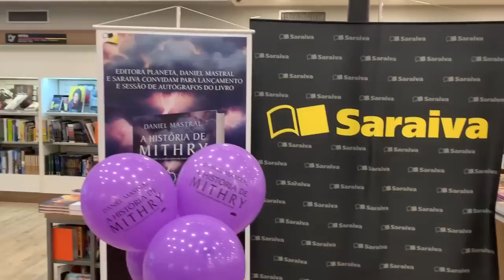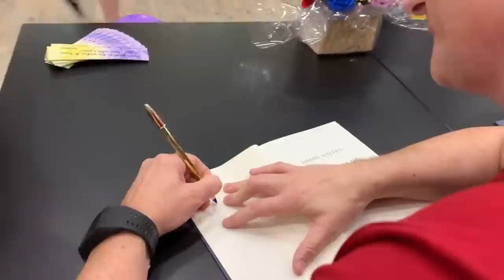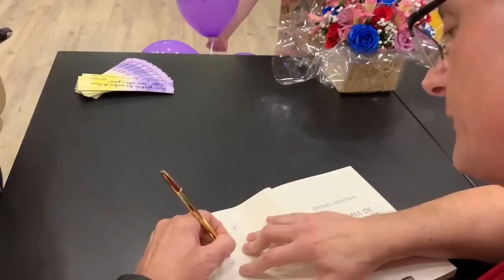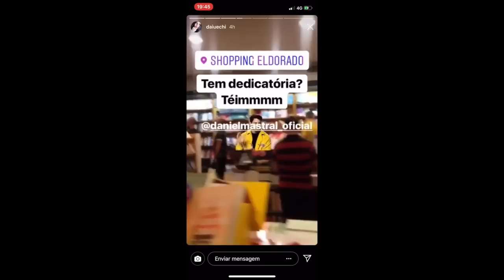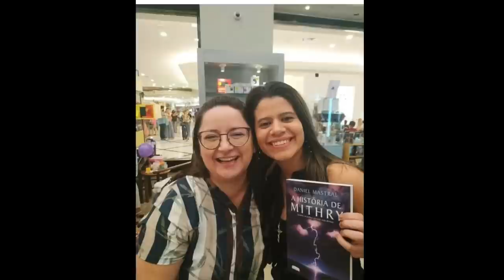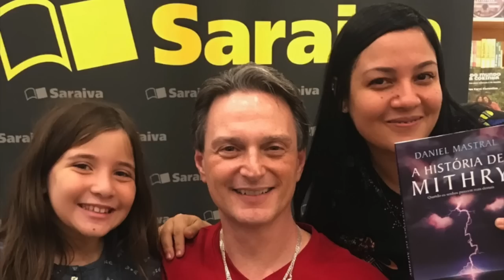Daniel Mastral - A História de MIthry - lançamento - 11/05/2019